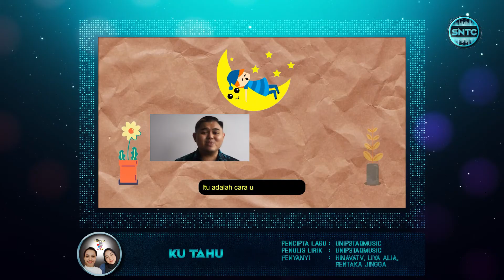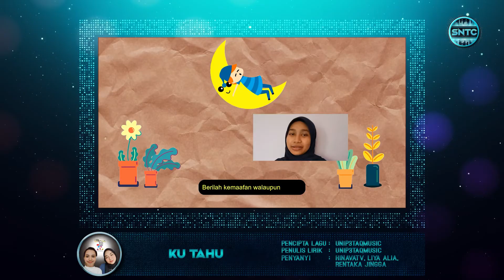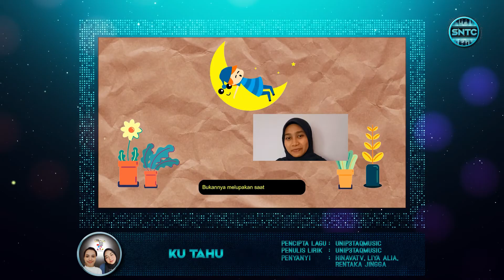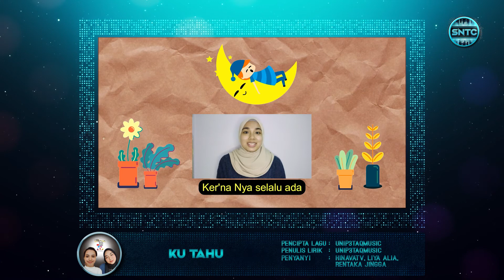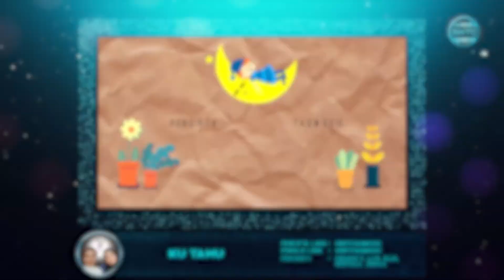SNTC: KU TAHU | UNIP3TAQMUSIC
Sokonglah pengkarya-pengkarya tempatan Sabah, baik yang baru bermula mahupun yang sudah senior. Undi dan sokong peserta ini dengan:

2. Menonton keseluruhan video peserta
3. Menekan butang 👍 'Like'
4. Berkongsi link video ini kepada rakan-rakan
5. Memberi komen positif dan membina

SINOPSIS LAGU

Merupakan sebuah lagu yang jalan ceritanya "random". Lebih kepada ingin mulakan yang baru. Lupakan negativiti dan mulakan dengan positiviti. Dari sisi pandang penulis lirik, lagu ini lebih mendekati isu semasa iaitu pandemik Covid 19. Kita perlu terima segala cabaran dan rintangan yang melanda serta harunginya dengan penuh ketabahan dan keikhlasan. Walau berat dugaan yang Tuhan berikan, itu adalah sebuah tanda Kasihnya Tuhan terhadap umat manusia agar sentiasa bersyukur degan nikmat yang masih ada.

APA ITU SNTC?

Sabah’s Next Top Composer (SNTC) adalah satu pertandingan mencipta lagu dalam BM. SNTC menggalakkan mereka yang berbakat dalam bidang penciptaan lagu agar mengambil langkah berani untuk menunjukkan bakat mereka kepada kepada umum melalui pertandingan. Objektif utama SNTC, ialah mencari pencipta-pencipta lagu berbakat, atau talented song composers agar menjadi pencipta lagu top yang seterusnya di Sabah, atau seperti dinyatakan dalam judul pertandingan ini: Sabah’s Next Top Composer.

Selain pencipta lagu, pertandingan ini juga akan melibatkan penulis lirik, penyanyi, pemain muzik, videographer, video editor, dan lain-lain. Oleh itu, baik yang baru bermula, atau sudah berpengalaman dalam penulisan lagu, dan bidang-bidang lain yang disebut di atas, semua berpeluang untuk berkolaborasi dan turut serta dalam pertandingan ini.

Pertandingan ini akan diadakan sepenuhnya secara online menggunakan platform YouTube melalui channel penganjur.